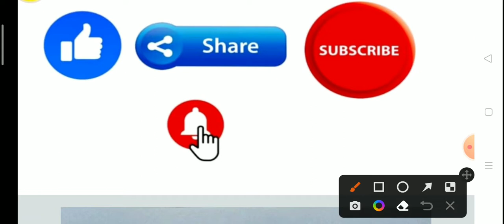marathon maths#class-12th#Long questions#एक वीडियो में 20 मार्क्स आप के पक्के हो गए#12th board exam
🎈🙏Welcome to 🙏🎈
✍️ Abhiyanta maths ✍️
🗼Er. Anuj Kumar 🗼
💥 Civil engineer💥

Btsc je case clear#lrc New vacancy#
*BTSC JE result latest news*btsc je result
new vacancy govt jobs#btsc vacancy
 latest news//43% सहायक अभियंता में रिक्तियां# BTSC je results news#btsc je#सहायक अभियंता में रिक्त पद#Amin CBT-1 admit card#
lrc new vacancy#results govt. job#
gramin vibhag mein New vacancy
Lrc latest news update btsc je

Banking latest news
ctet2021 new update
ctet answer key
ctet results

*Civil diploma new vacancy 600 Civil branch

Tricky maths reasoning

*shortcut method reasoning
*Previous year asked questions reasoning
*SSC reasoning
*railway reasoning
*Banking exam reasoning
*tricky reasoning for all competitive exam
*previous year group D reasoning paper
*previous year MTS reasoning questions btsc je

🔥Only 2️⃣ seconds 🔥 for fast trick of Gk/GS/Current affair

💯 SSC /CHSL/ Group-D /Railway/NTPC/ Banking /other competitive xam 🔥

channel for new upcoming job news
btsc je results regarding latest news
btsc je results latest news
btsc all job related news